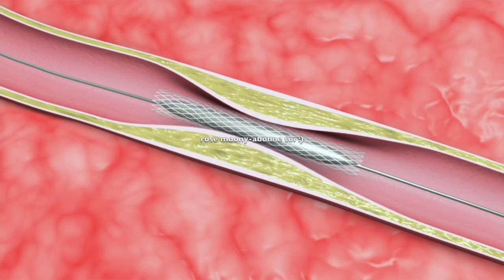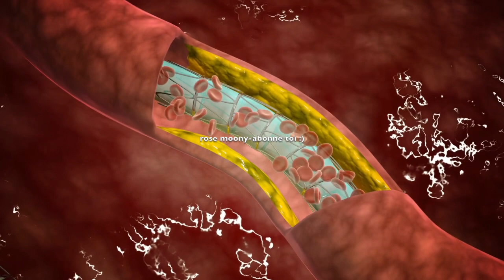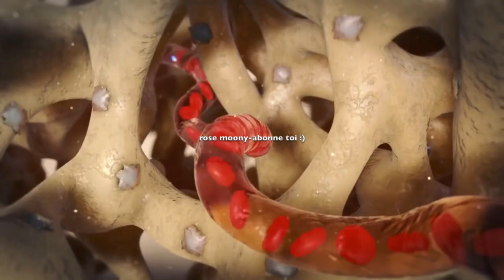aucun médecin ne veut que vous sachiez ceci. Avant de re consommer les oeufs regardez ceci !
découvrez ma nouvelle boutique de mode ! aucun médecin ne veut que vous sachiez ceci. Avant de re consommer les oeufs regardez ceci !